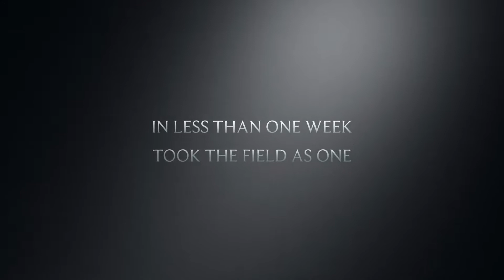2018 Band Shenanigans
Highlights from the 2018 Iowa Central Community College Triton Marching Band.